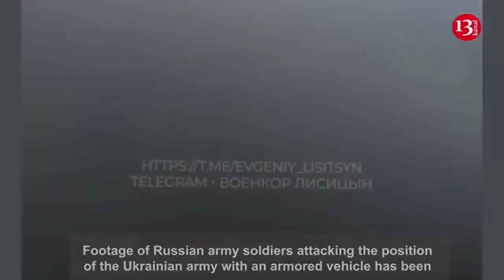Unknown drones monitor Ukrainian military exercises in Germany, they may be connected to Russia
At a secret base outside Berlin, hundreds of Ukrainian troops are undergoing a six-week crash course covering the basics of trench warfare and urban combat. But even there, unidentified drones are buzzing above the Ukrainians, Politico reports.
Rather than intervene, German military officials say, soldiers are being asked to include potential enemy drones in their training as preparation for the front lines, where they will encounter Russian drones that will try to kill them.
"We suspect that at least some of these drones are being operated with hostile intent," said Lieutenant Colonel Roland Bosker.
Although there were no drones in the sky the day Politico visited, Ukrainian troops kept their eyes up during the drills. At the same time, instructors say jamming drones is not easy.
"It is technically impossible to block all frequencies that could be used to control drones," Bosker explained.
Even if geofence jamming technology is deployed, it will also disable the radio stations used for communication within the test site, and spies will still find a way to penetrate such a large area.
"Compare this to tank armor. There will always be ammunition that can penetrate even the best armor," the lieutenant colonel added.
At the same time, Boxer is not sure whether these UAVs are connected with Russia, but it is obvious that this could be part of Moscow’s efforts aimed at destabilizing and demoralizing Western partners who support Ukraine.
It’s not just drones. Instructors have been contacted by strangers as part of suspected honey-trap operations too, Bosker said.